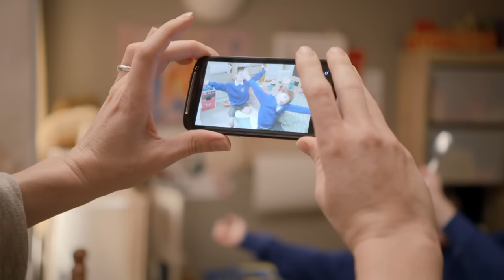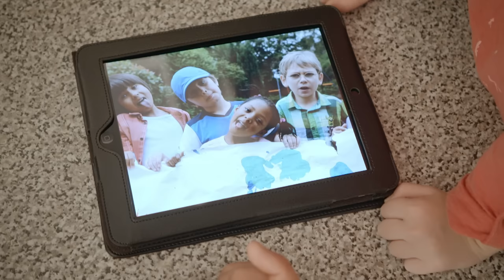Day One | Topsy & Tim | Live Action Videos for Kids | WildBrain Zigzag